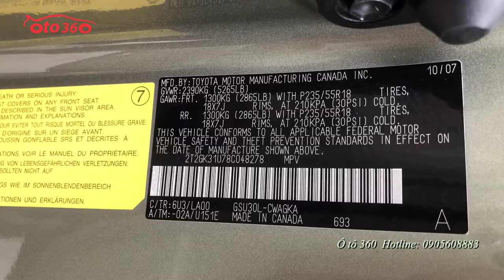Hơn 600tr mua được ngay xe sang nhập Mỹ Lexus RX 350 2008 rất sang chảnh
Bán xe Lexus Rx 350 nhập khẩu Mỹ sản xuất tháng 10/2007 đăng ký 2008 đăng ký tên tư nhân, biển Hà Nội. Màu xanh bộ đội.
Xe được trang bị động cơ xăng 3.5L hộp số tự động, nội thất da cao cấp, ghế chỉnh điện, đầu DVD 3 màn hình giải trí, âm thanh cao cấp, cửa nóc, rửa đèn pha, cốp điện, xe còn rất mới, máy móc nguyên bản, nội thất đẹp, khung gầm chắc chắn.